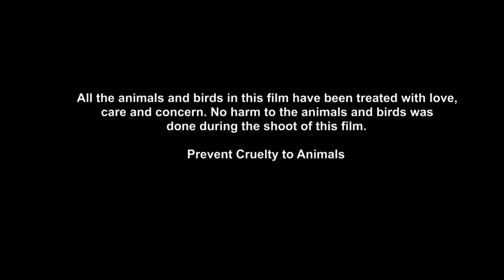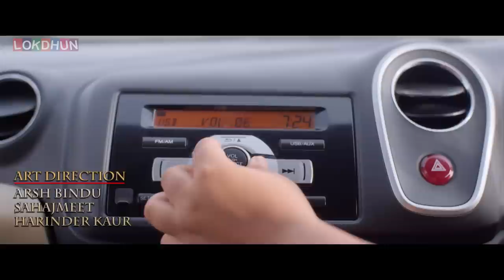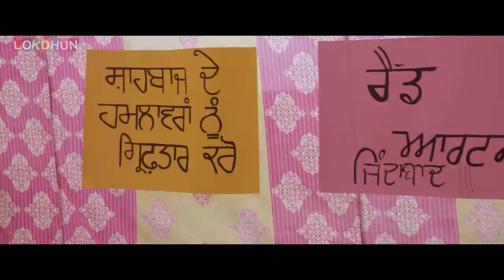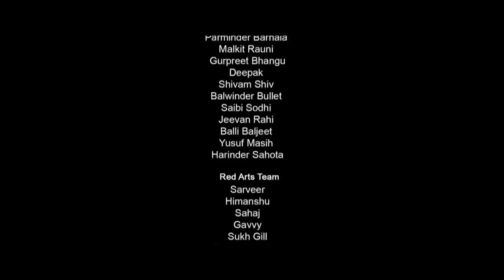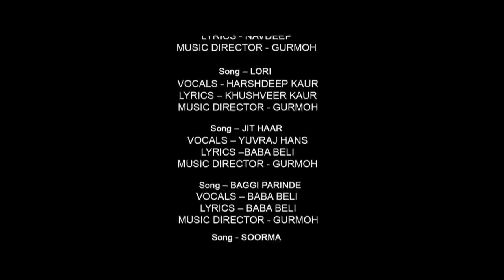The Journey of Punjab (Full Movie) - Punjabi Movie | New Punjabi Film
Punjabi_Song Video_Song Punjabi_Video Lokdhun presents official full punjabi movie/film - The Journey of Punjab 2016
Presentation by Red Arts and Soul Mate Films
Starring: Rana Ranbir, Malkit Raouni, Anita Meet, Gurchet Chitarkar, Gurpreet Bhangu, Rupinder Roopi, Raahul Jungral, Parminder Barnala and others
Introducing: Deep Jagdeep, Mintu Kapa, Neeraj Koshal, Gurjeet Bhangu
Producer: Dr. Surjit Singh Sidhu
Production Banners: Soul Mate Films & Red Arts Punjab
Director & Screenplay writer: Balraj Sagar & Inderjit Moga
Story & Dialogues by: Deep Jagdeep
Singers: Jasbir Jassi, Kanwar Grewal, Harshdeep Kaur, Yuvraj Hans, Baba Beli,, Gurjeet Jeeti
Song writers: Baba Beli, Navdeep, Harinder Kaur, Khushveer Kaur, Deep Jagdeep
Music Director: Gurmoh
Backround Score: Gurmoh
Editing and Visual Promotion: Rohit Dhiman
DOP: Amit Bishnoi
Sound Mixing Engineer: Joe Rodrigues
DI: Om Creations
Distribution: Om Jee
Label: Lokdhun